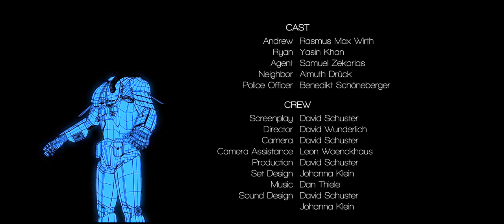Just another Superhero Movie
Andrew used his spare time to build his own superhero-suit. But how was this even possible?
This video is a student movie, made in Berlin. Have fun watching it.